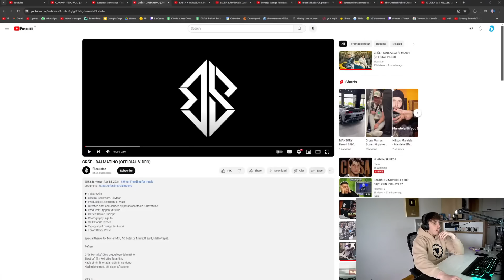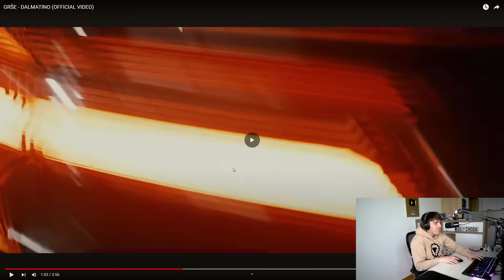CHODA REAKCIJA na GRŠE - DALMATINO (OFFICIAL VIDEO)